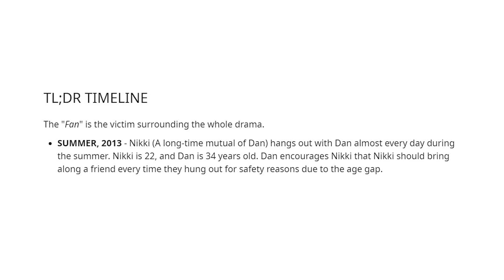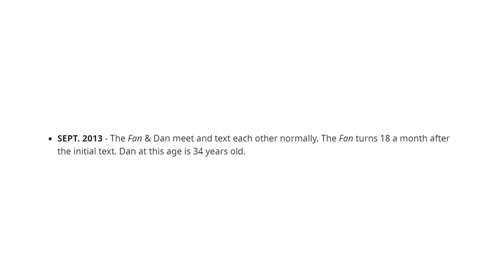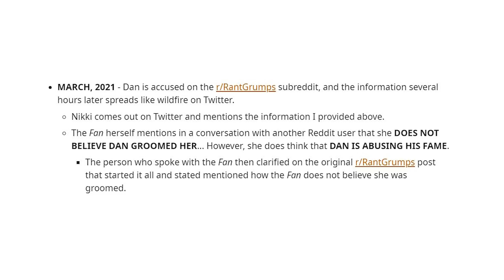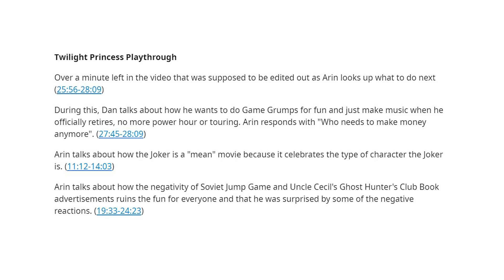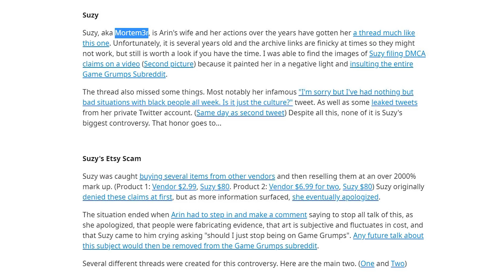The Game Grumps Situation Proves People Are IDIOTS!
Leigh Daniel Avidan, is an American musician, Internet personality, singer-songwriter, comedian and actor. He is one half of the co-host of the Let's Play webseries Game Grumps with Arin Hanson. He has recently come under fire on the reddit r/rantgrumps after a story broke about his inappropriate relationship with a fan after she turned 18 but they didnt interact on that level until she was 22. So you know the deal I have shown up. that means I'm going to give my two cents and it's not going to be pretty. Enjoy

|DIAMOND|
Siegfried
Papi Vantrez
Qua Tyler
Shadowman2436
Black Thorn Romeo
BOOTS
Levsque.

|PLATINUM|
Emiliano Jessee
KaoticGreatness48
4starcommander
Yassine X
rakuyoabyss
Thomas S.
Paramvir
Jordan
Tony M.
Imandoml
Darrian C
Jarmarius M.
|GOLD|
Frenchfrywarrior
Money Long
Sebastian Higgins
Priyakant P.
DurrellDT
SupaMike
Wiley G.
Jayson
Dimitoriasu
itcashi
Lilp1nkn1nja
MrFiF
Jus Ray Gaming
TheIronMexican
Reinfarrt
TheGiantsFan10
Delon Dixon
WhiteShadow6667
Lui
Dmole23
Moi
kevyar
Dominic P.
NPSheep
Ozzy H.
Victor R.
Curtis Angus
Xavier B
Jonathan Raphael
Edgar P.
Jamal Junius
CrumblingCookie
Nikoro
Jeremy S.
ZhadoxFlamez
SoloTheSlayer
ZekeySimpai
Inder S.
PineappleBarry
Markell M.
DillonJacksonTv
Noterare
TheLxgxnd
Dex Copeland
Static
Rachana G
Evan W.
josh buchanan
Nick James
Richie Rebolios
Frappuccino Papi
Philip Walker
Jesse W.
LG
Akira Nu
Dyl
Mid3
charles c.
Gavin H.
free bandz
Manuel Rocha

|SILVER|
Vraxxx